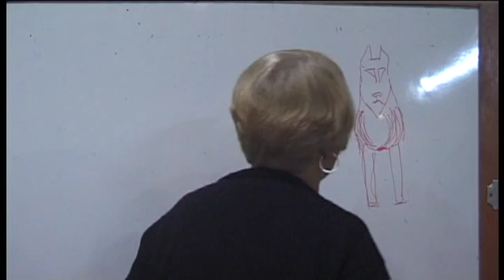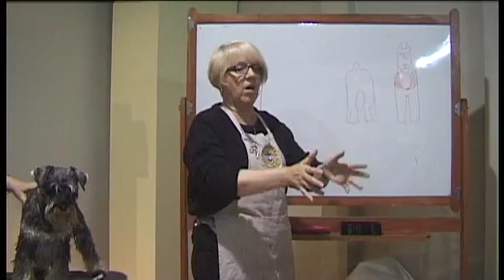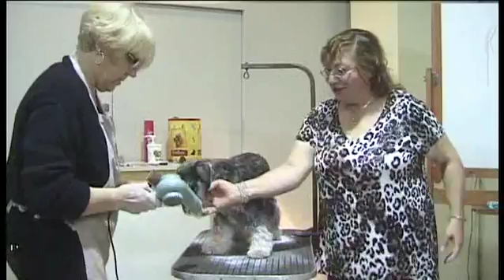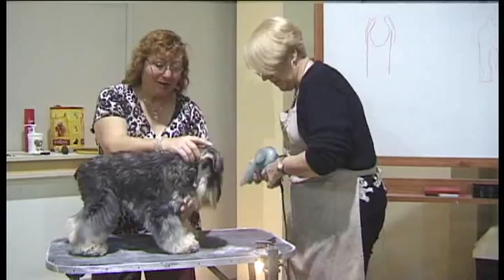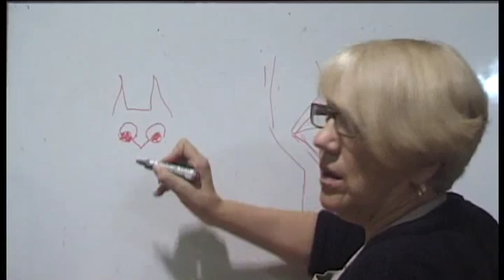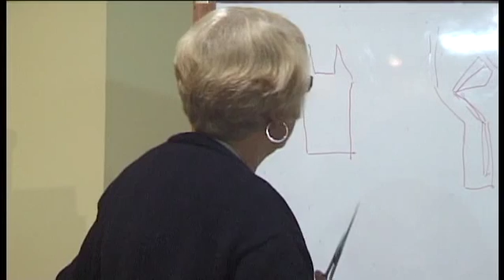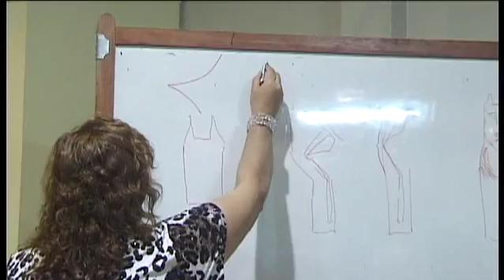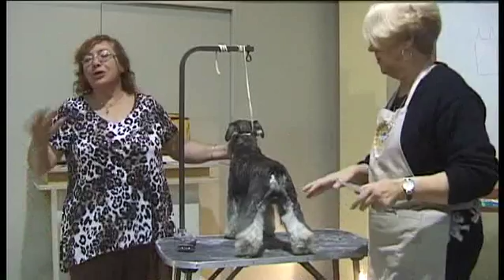SchCA Conferencia de Chris Lewy Peluquería para Show 2013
Chris Lewy Peluquería para Show 2013